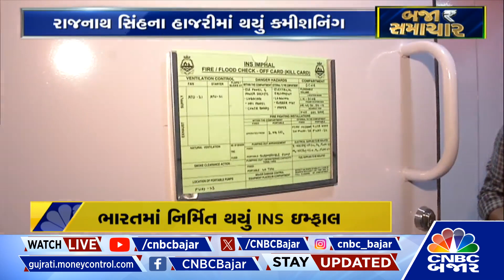INS Imphal Indian Navy માં સામેલ | Mumbai | War Ship | Rajnath Singh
CNBCBajar | INS ઇમ્ફાલ ભારતીય નૌસેનામાં સામેલ